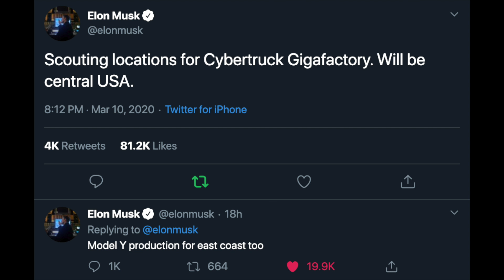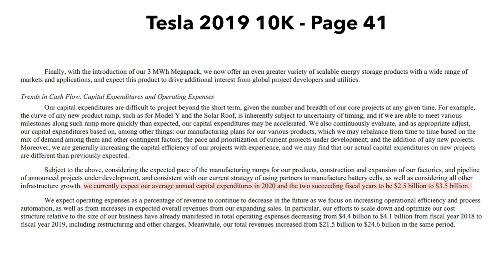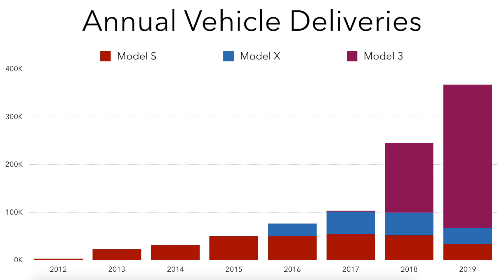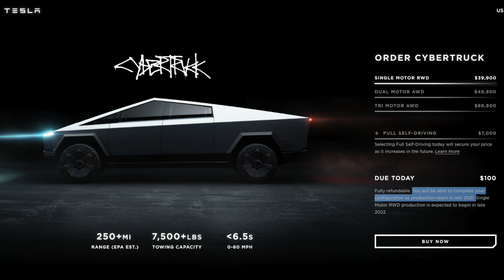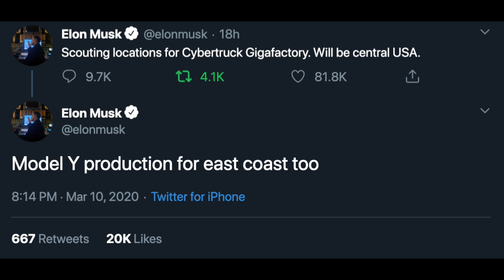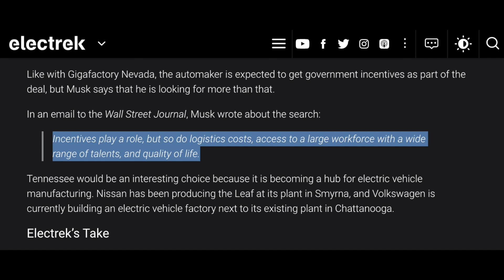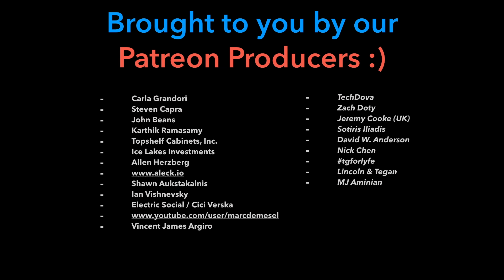CyberGigafactory USA? 🇺🇸 Texas, Nashville?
Elon Musk has confirmed via Tweet that Tesla is scouting locations for a "central US" gigafactory to build the Cybertruck & Model Y (for the east coast). Initially rumored to be in Texas, reports also indicate Nashville is in the running for this new location. My personal guess is the Austin, TX area will be selected ... let me know your guess in the comments below!!